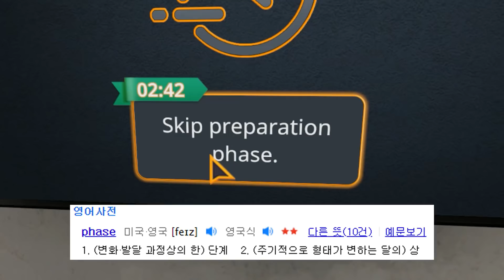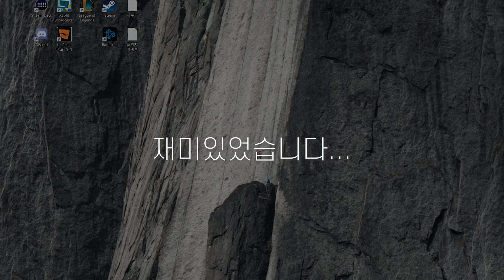요리만들기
그렇게 다시켜는일은...